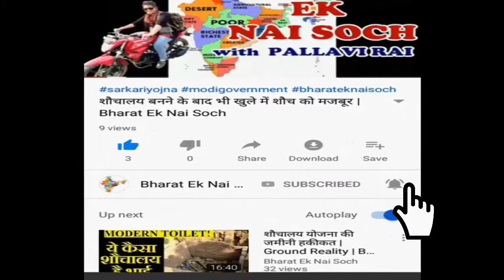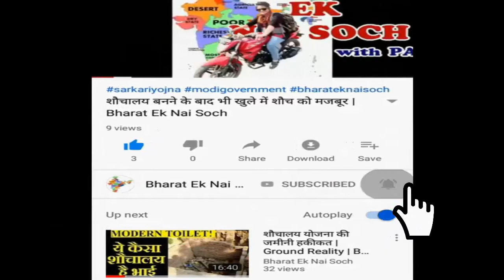RTI Amendment | Bharat Ek Nai Soch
RTI Amendment bill has passed from loksabha and rajyasabha both, What amendment has done in RTI?, Why government change the old RTI Act, What Changes has done in RTI?

 BHARAT EK NAI SOCH is leading Youtube media channel. We cover Breaking NEWS, Sportd NEWS, Political NEWS from all over world. We also cover Funny Clips, Viral video, Amazing Facts on over Channel. Our best Team always try to give provide quality news and facts to our viewers. We Care for your demand. So keep stay with us as we do hard work daily over day and to night to cover all topics and to provide latest news.